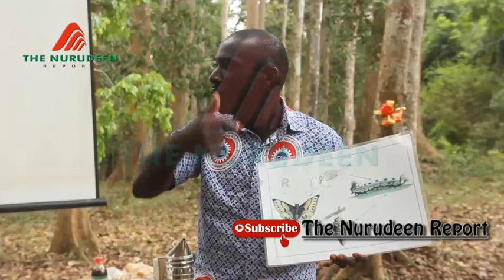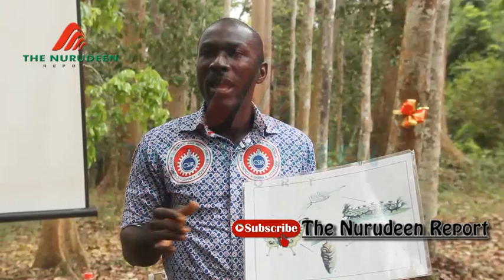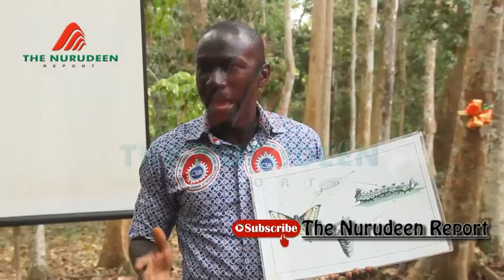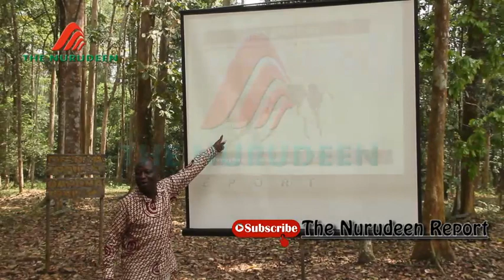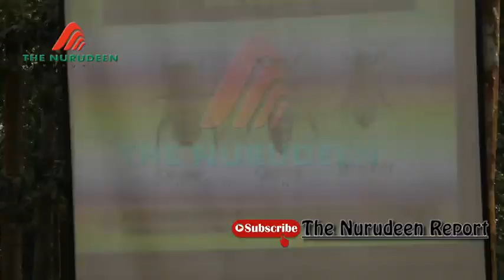Women Trained on BeeKeeping